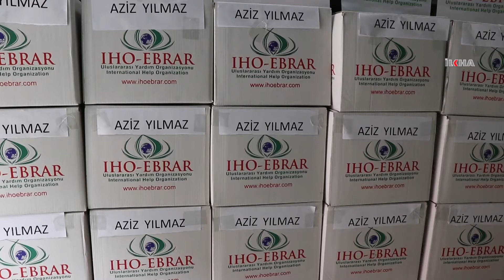دەزگای خێرخوازیی ئیهۆ ئەبرار بەردەوامە لە دابەش کردنی هاوکاریەکان بە سەر هەژارەکان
دەزگای نێونەتەوەیی خێرخوازیی ئیهۆ ئەبرار لە ئەنجامی چالاکیەکانی هاوکاری بۆ مانگی رەمەزان لە ئیستانبوول هاوکاری بە سەر ژمارەیەکی زۆر خانەوادەی هەژار دابەش کرد.

بینەرانی بەڕێز؛

سوبسکرایب بکە:

کوردی-سۆرانی

کوردی-کورمانجی

تورکی

عەرەبی

ئینگلیزی

فارسی